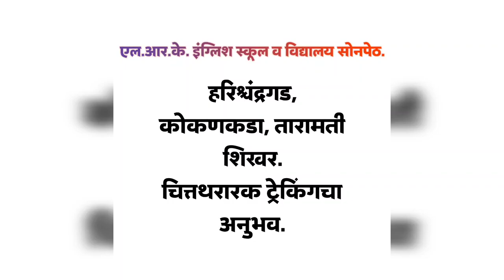Lrk School Sonpeth